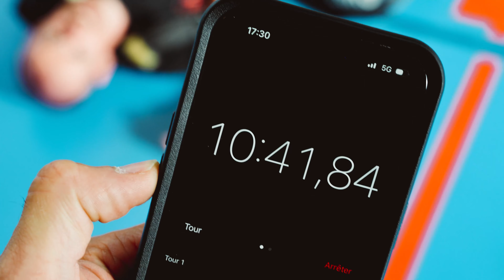Parcours Professionnel Adapté - Portes ouvertes Sapeurs-Pompiers Mulhouse 2023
Présentation du parcours professionnel adapté sapeurs-pompiers (PPA) qui aura lieu les 23 et 24 septembre 2023 aux portes ouvertes du centre de secours principal de Mulhouse.

Pour SPV et SPP uniquement avec inscriptions sur GEEF !

Nous vous attendons nombreux et en forme !